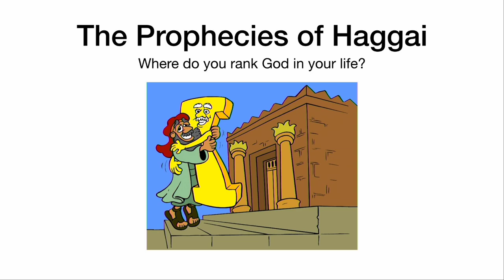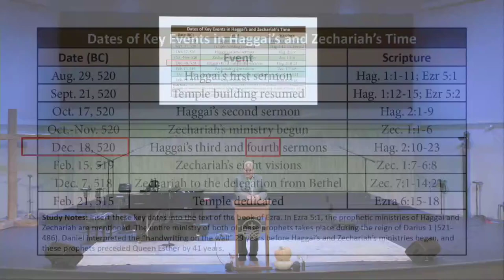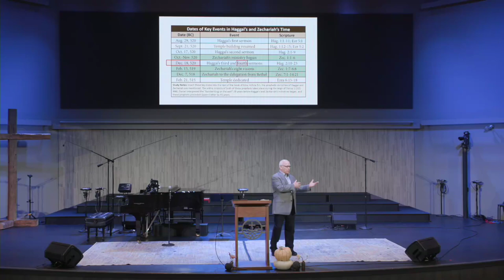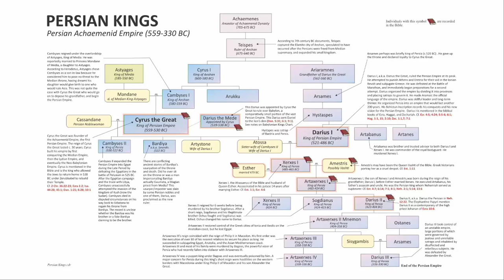The Prophecies of Haggai (Part 4) - Pastor Sam Aylestock